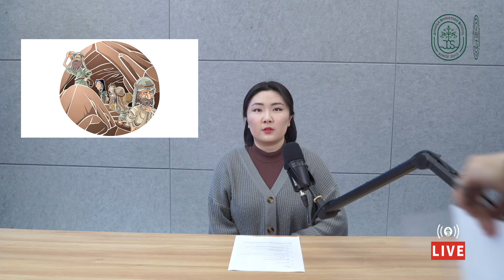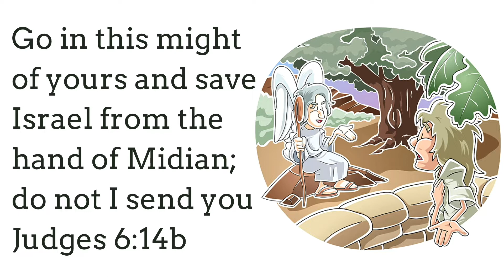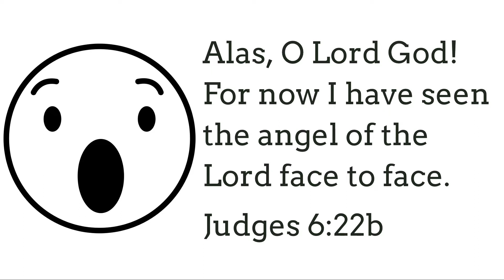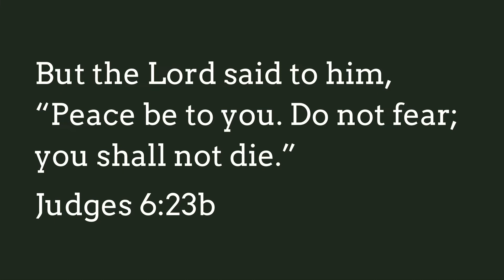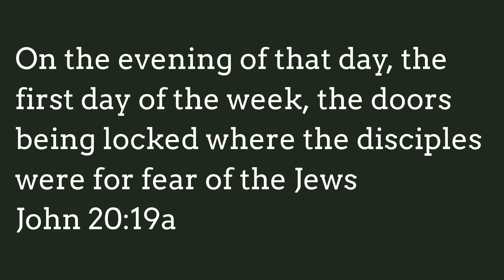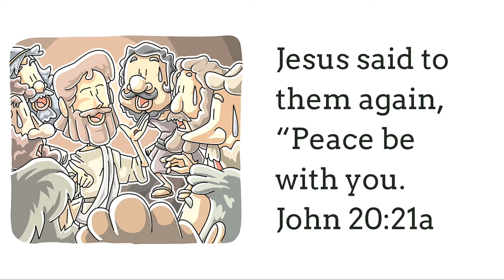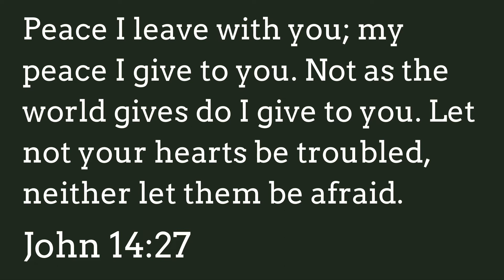[CHAPEL- May 6, 2022] Jehovah Shalom (여호와 샬롬 평강의 하나님) [초등교사 스테파니 유]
주니퍼크리스천스쿨 초등부교사이신 스테파니 유 교사께서 "여호와 샬롬 평강의 하나님"이란 제목으로 사사기 6장 23-24절 말씀을 토대로 전해 주십니다.

사사기 6:23-24
23 여호와께서 그에게 이르시되 너는 안심하라 두려워하지 말라 죽지 아니하리라 하시니라
24 기드온이 여호와를 위하여 거기서 제단을 쌓고 그것을 여호와 살롬이라 하였더라 그것이 오늘까지 아비에셀 사람에게 속한 오브라에 있더라

여호와 샬롬 평강의 하나님께서 우리와 항상 함께 하십니다.

주니퍼크리스천스쿨 금요채플은 오전 9시 20분부터 시작됩니다. 많은 관심과 참여 부탁 드립니다.

/// DESCRIPTIONS ///

Ms. Stephanie You, an Elementary School Teacher of Juniper Christian School shares the Word of God with the title, "Jehovah Shalom" on Book of Judges 6:23-24.

Judges 6:23-24
23 But the Lord said to him, “Peace! Do not be afraid. You are not going to die.” 24 So Gideon built an altar to the Lord there and called it The Lord Is Peace. To this day it stands in Ophrah of the Abiezrites.

Jehovah Shalom, the God of peace, is always with us.

Juniper Christian School Friday Chapel starts at 9:20 am. Thank you for your interest and participation.

Juniper Christian School
MB013MKYTWZZDLB
MB01CAGYAMRIY0C
MB018LKF95MAJGN
MB01SI2E0AYAWCK